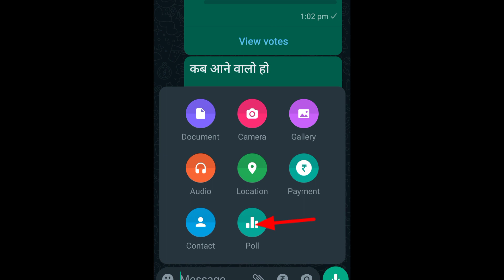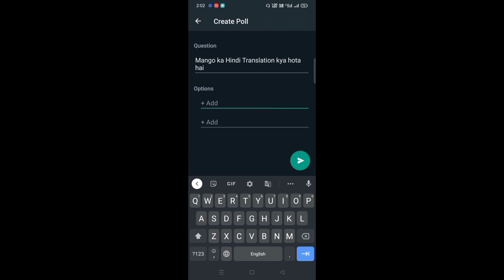WhatsApp Me Poll Option Kya Hai | Poll Option Kaise Use Kare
Voting Poll Kaise Banaye
Voting Poll In WhatsApp
Voting Poll
Voting Poll WhatsApp
Voting Poll In WhatsApp Android
Voting Poll Feature In WhatsApp
How To Create WhatsApp Poll
How To Create WhatsApp Poll On Android
How To Create WhatsApp Voting Poll
How To Make Poll WhatsApp Group
WhatsApp Me Voting Poll Kaise Banaye
WhatsApp Poll Kya Hai
WhatsApp Poll Kaise Banaye
WhatsApp Par Poll Kaise Banaye
WhatsApp Me Poll Kaise Banaye
WhatsApp Poll Android
WhatsApp Letest Update